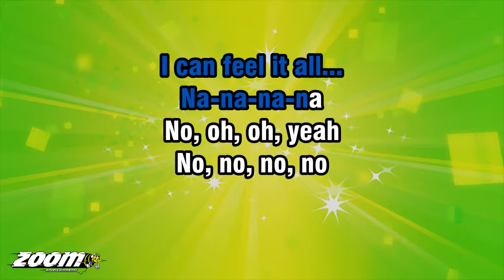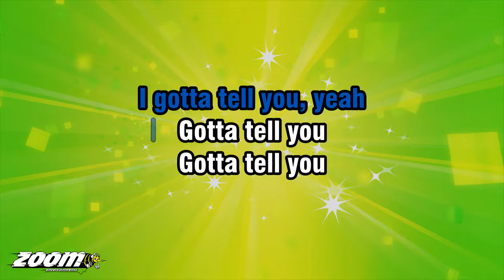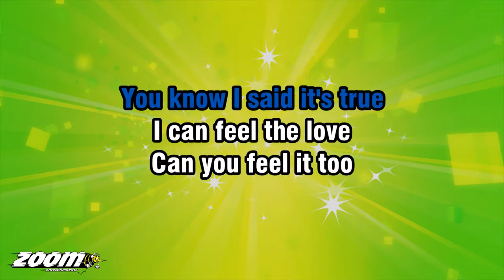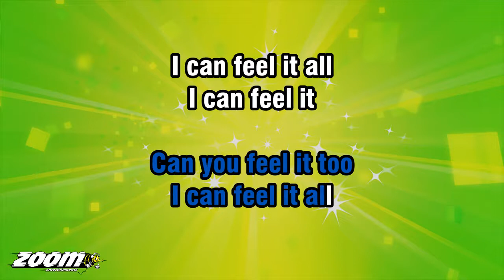Rudimental feat John Newman - Feel The Love - Karaoke Version from Zoom Karaoke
YOU KNOW I SAID IT'S TRUE
I CAN FEEL THE LOVE
CAN YOU FEEL IT TOO
I CAN FEEL IT ALL
I CAN FEEL IT ALL... YEAH

YOU KNOW I SAID

NA-NA-NA-NA
NO, OH, OH, YEAH
NO, NO, NO, NO
ALRIGHT

I GOTTA TELL YOU, YEAH

GOTTA TELL YOU
GOTTA TELL YOU

MMM, GOTTA TELL YOU
TELL YOU

OH, TOO

TOO... TOO...